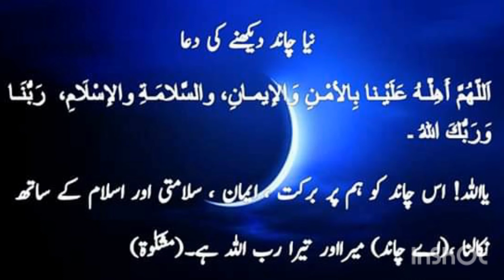Chand dekhnay ki dua. Naya Chsnd dekhnay ki dua. Dua when seeing new moon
Chand dekhnay ki dua. Naya Chsnd dekhnay ki dua. Dua when seeing new moon. MASNUN DUA